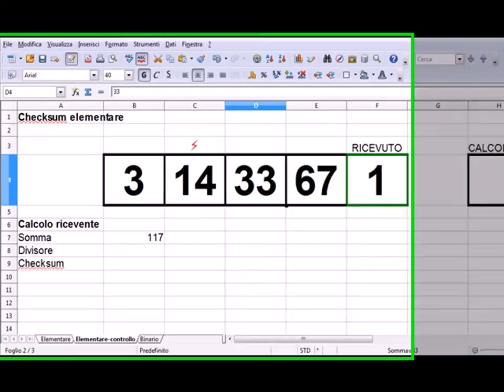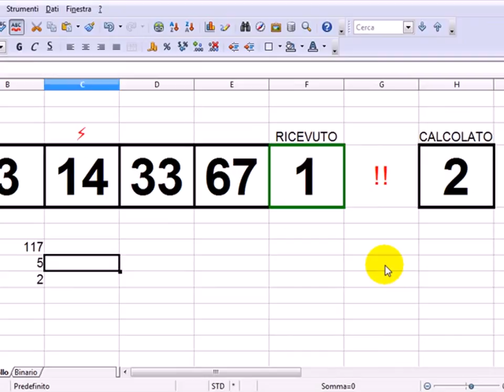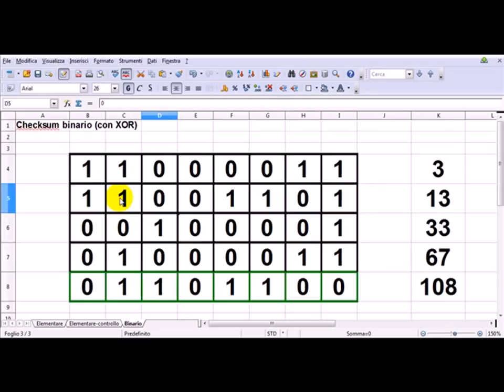screencast - funzionamento del checksum